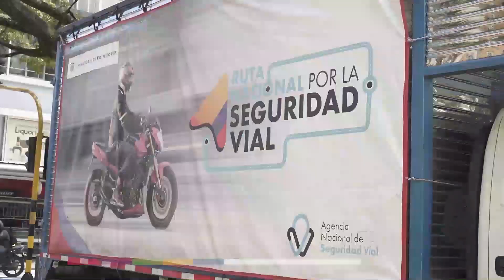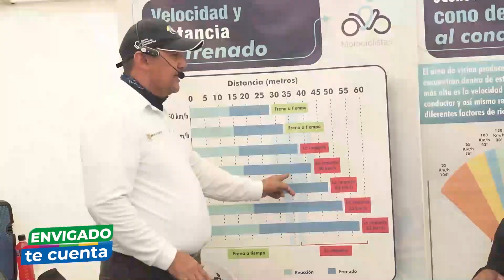RUTA NACIONAL DE SEGURIDAD VIAL